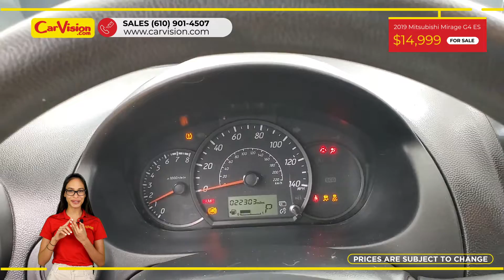2019 Mitsubishi Mirage G4 ES MEDIA SCREEN BACK-UP CAMERA FWD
STOCK:F11030A
VIN:ML32F3FJ5KHF11030
MILEAGE:22,303 MILES